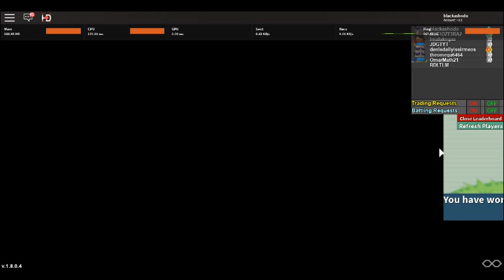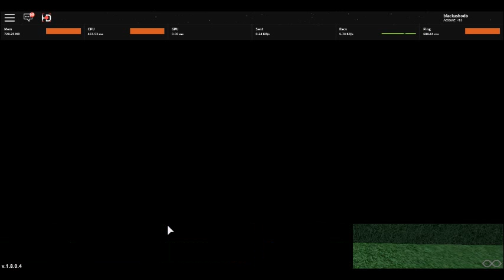Mystery Gifts, Mega Aerodactyl and Battle Training - Project Pokemon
IT IS FINALLY TIME FOR MEGA EVOLUTION!